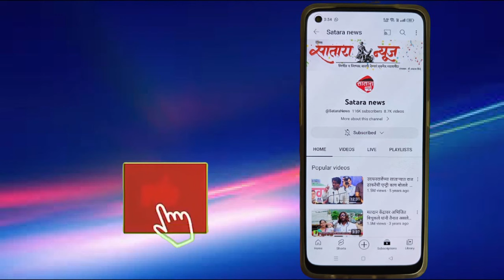महाबळेश्वर तालुक्यातील खंबीर बोल गाव हद्दीतील डोंगर खचून तापोळा महाबळेश्वर रस्त्यावर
माती चिखल दगडाचे ढीगार्‍याने रस्त्यावर सकाळपासून वाहतूक ठप्प